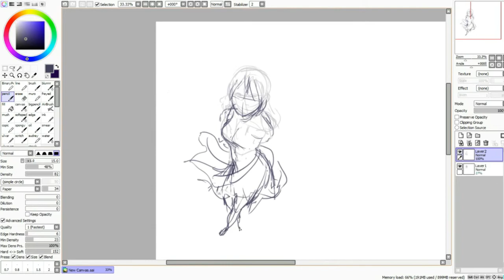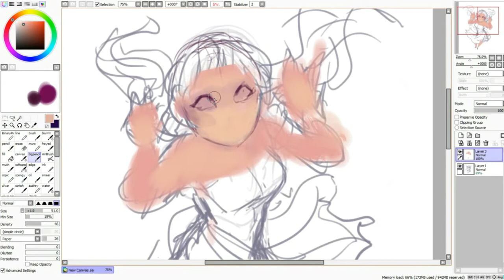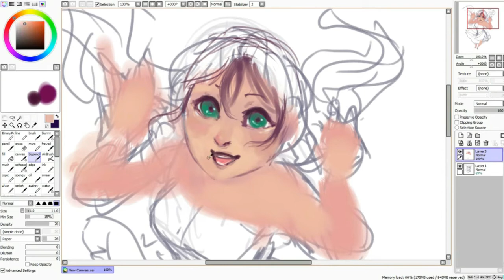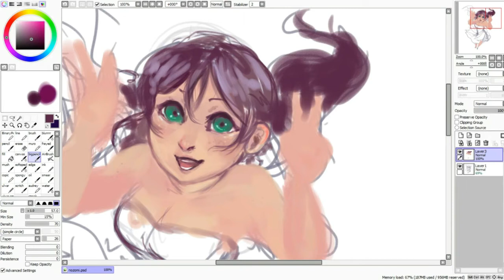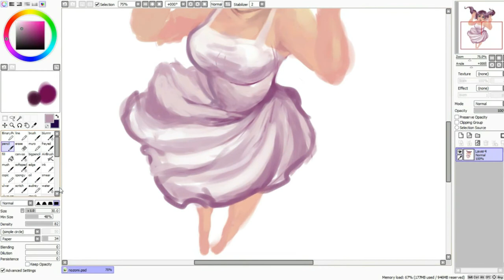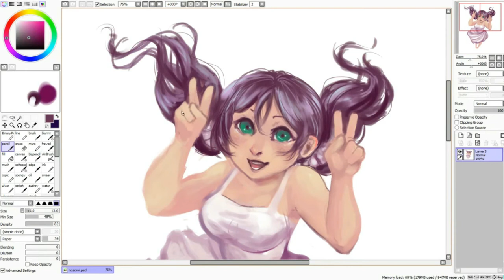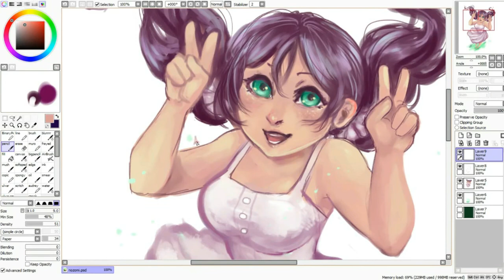Speedpaint: Nozomi in Spring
Speedpaint of Nozomi Tojo done in Painttool SAI, actual elapsed time: 1hr 20min

Main music is Makiko Hirohashi's piano covers of Studio Ghibli songs!
Ending music by Jahzzar

Beautiful photo of spring flowers by Patrick Ruegheimer @ patrickruegheimer.deviantart.com